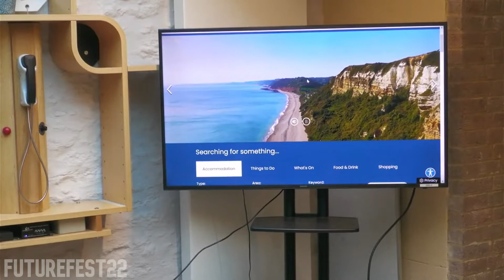Fossil hunting on the Jurassic Coast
Join Lisa as she explore the Jurassic Coastline and (with some help) uncovers fossils and Digital technology in Dorset.